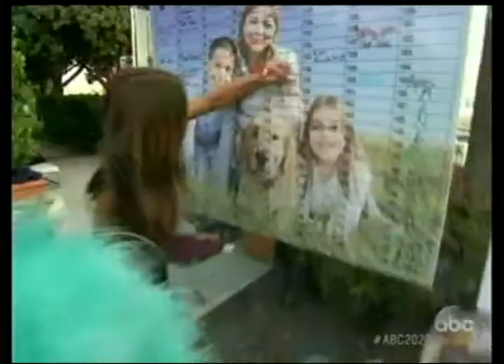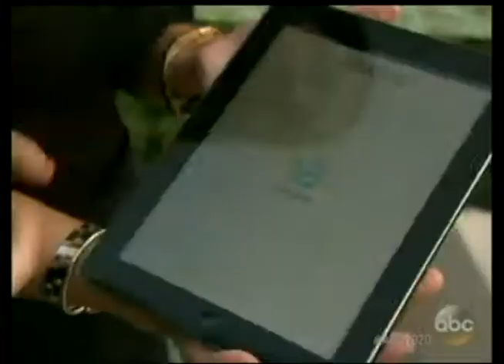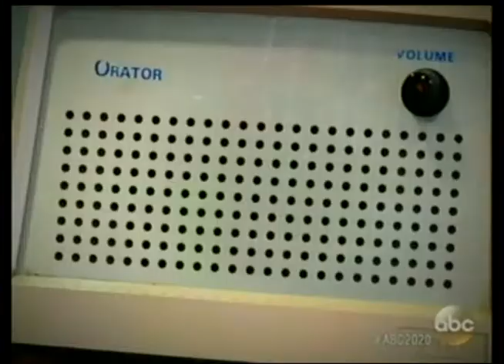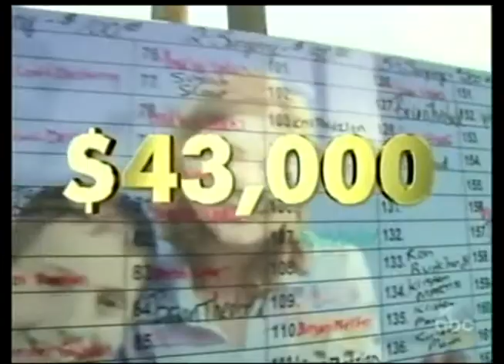20/20 Films Charity Angels at the Ritz-Carlton, Marina del Rey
20/20 takes viewers behind the scenes of the Charity Angels organization.